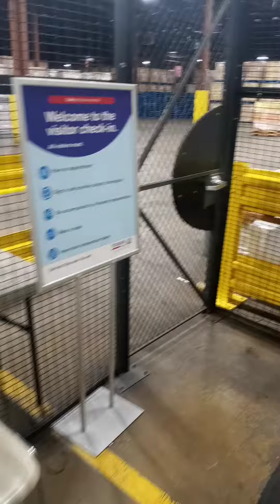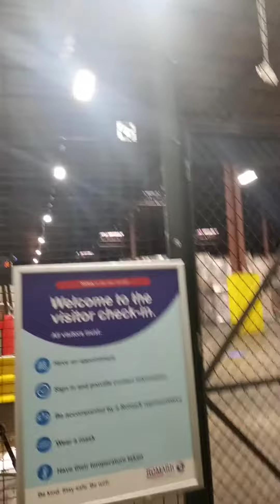otr 🌎...regional box truck run to food lion..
food lion
John Authorized Delivery llc..safety first